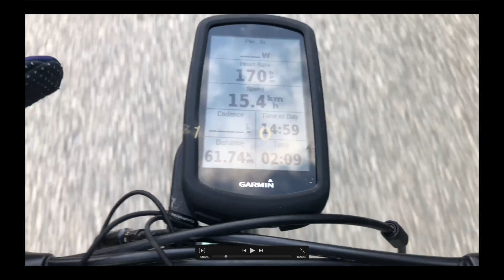Istrian long ride with dinner in Astarea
If you do a long bicycle ride you must visit best restaurant in Istria ---Brtonigla - ASTAREA and try some good food!